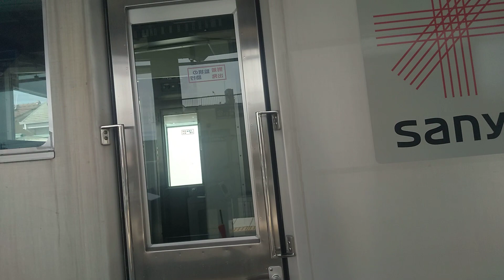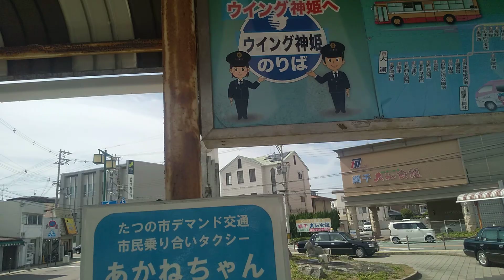遠ざかる駅舎と町並み【山陽電鉄･網干線/後面展望】231004 111933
山陽電鉄唯一の支線、網干線
飾磨⇒網干　単線
後面展望,5000系３両編成